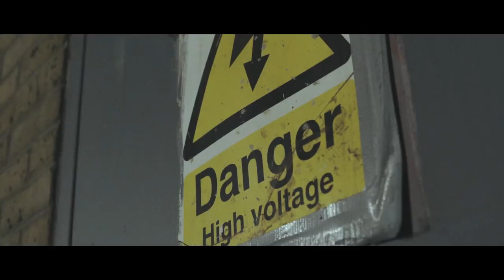Van Banter - GlockTown (Koomz Diss) UtubeK (Music Video)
PRESSPLAY

Prod by. Yamaica Productions